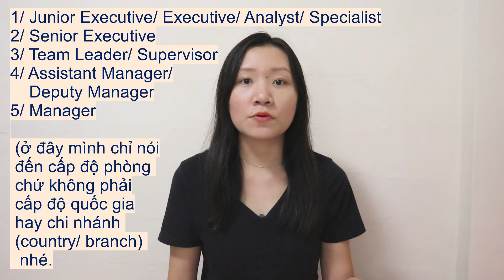LÀM LOGISTICS BAO NHIÊU NĂM THÌ LÊN LÀM...SẾP???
Heyy there :))

Chiếc video này sẽ giải đáp cho các bạn thắc mắc về việc thăng tiến trong ngành Logistics, đặc biệt ở các công ty đa quốc gia. Cá nhân mình nghĩ không có một lộ trình chuẩn nào cả mà tùy thuộc vào rất nhiều yếu tố.

© Bản quyền thuộc về Giang Tran
© Copyright by Giang Tran ☞ Do not Reup